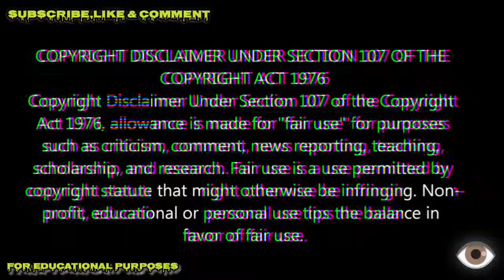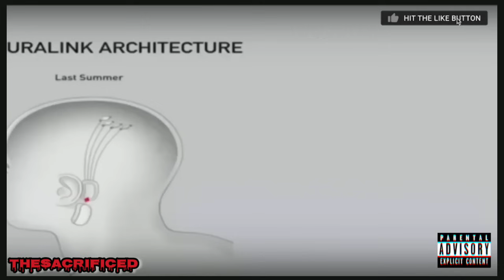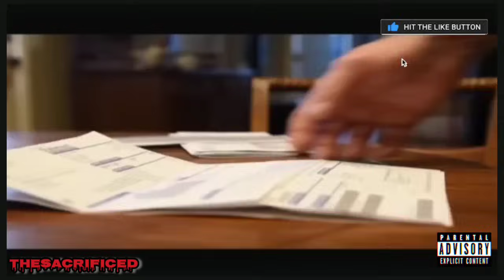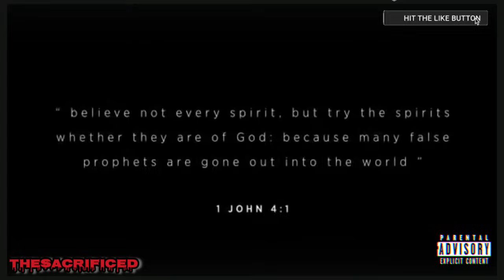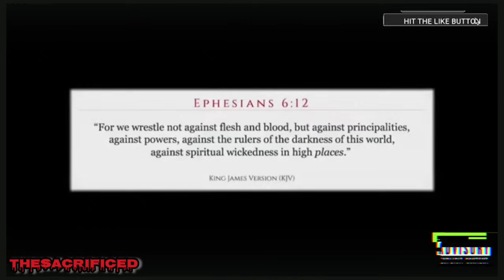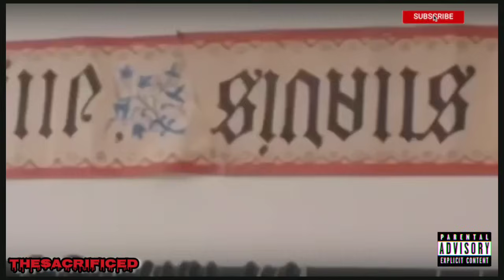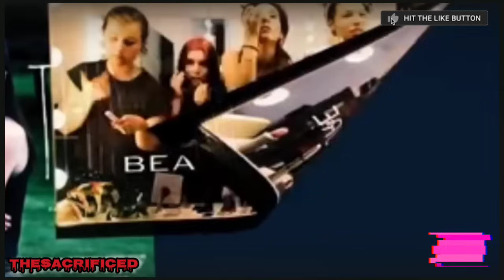The INDUSTRY: STEALING THE Energy Out This GENERATION!?...